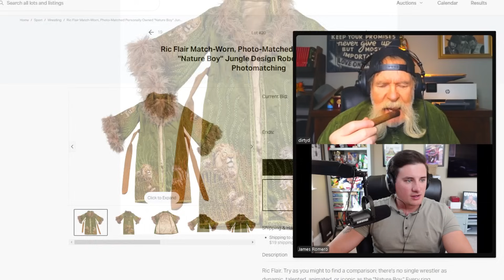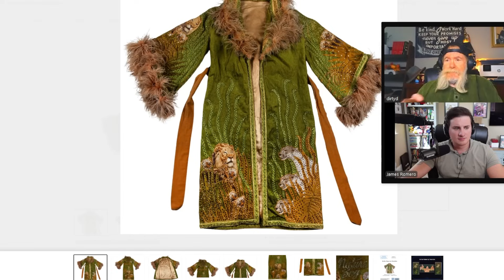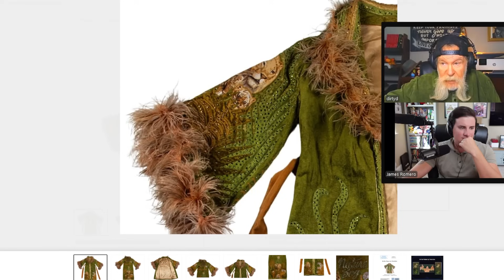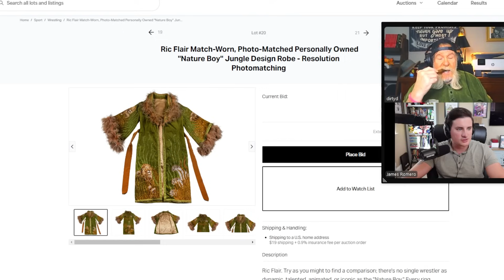Dutch Mantell on Ric Flair Selling His Ugliest Robe!